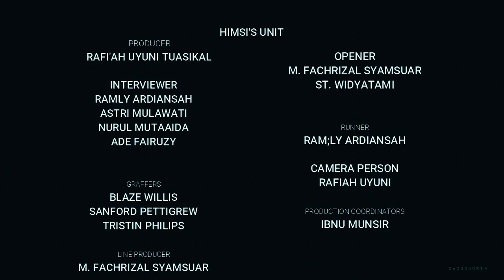Bahasa Inggris ??!?!?!? Susah !!!!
Sup guys. Ini adalah beberapa pendapat orang-orang tentang bahasa inggris!! Menurut kalian gimana?
Komen dibawah yoo